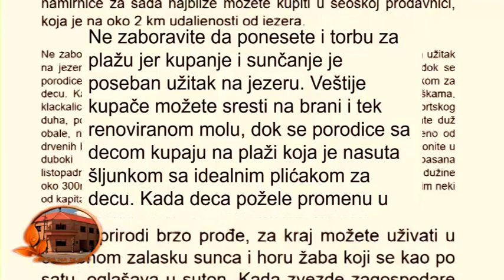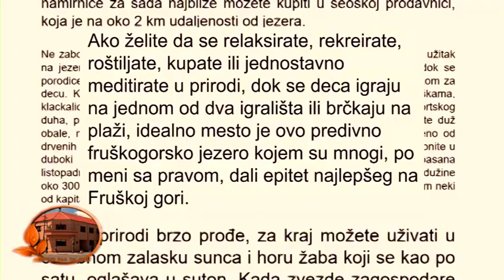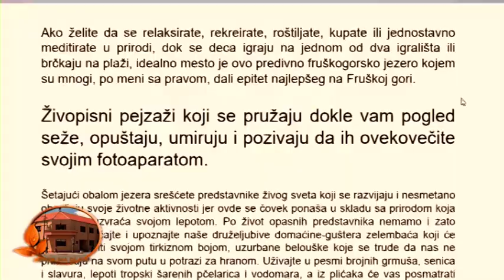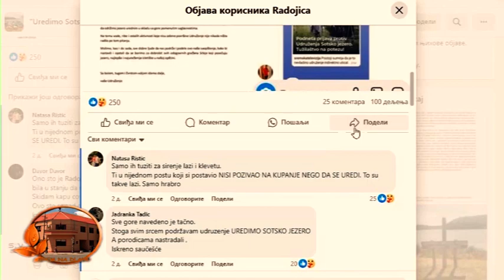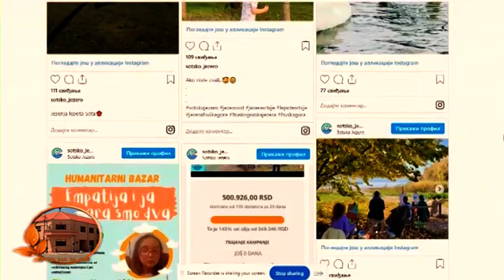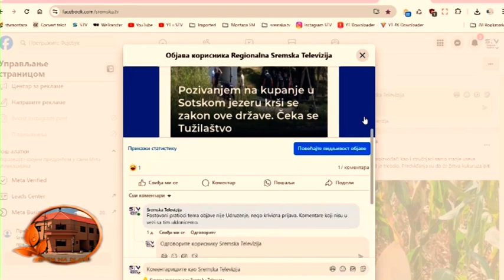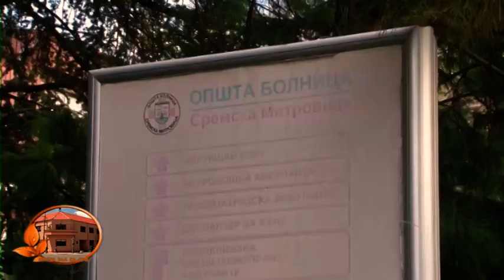Srem na dlanu Sid 12 08 Prvi deo